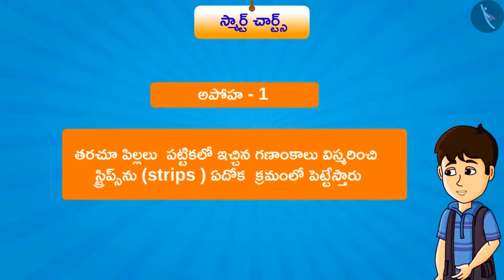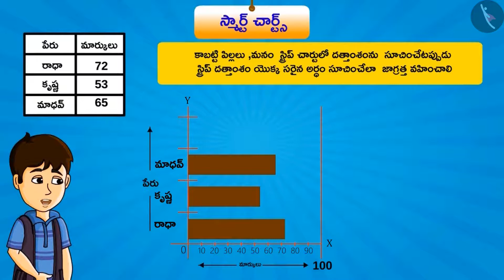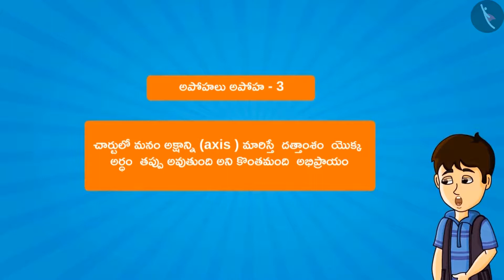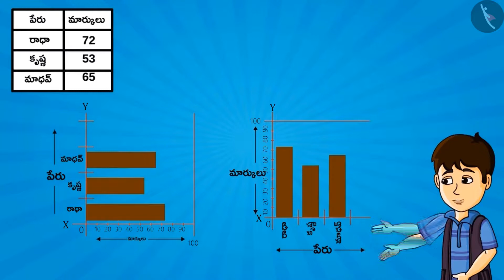స్ట్రిప్ చార్ట్ | Part 3/3 | Strip chart | Telugu | Class 4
Class 4 | స్ట్రిప్ చార్ట్ | Part 3/3 | Strip chart | Telugu | Class 4

TicTacLearn Video
Interactive Videos